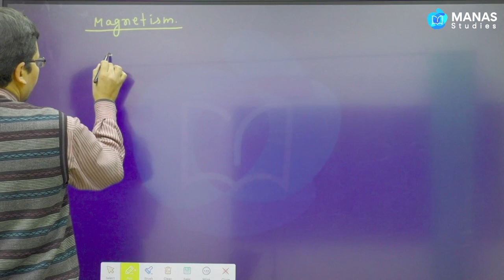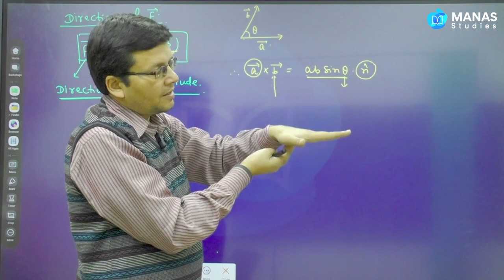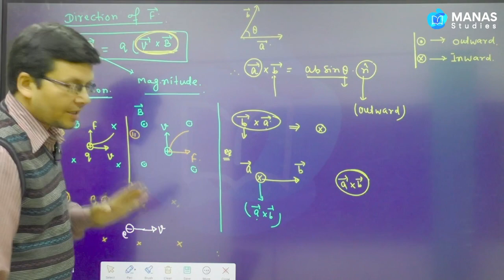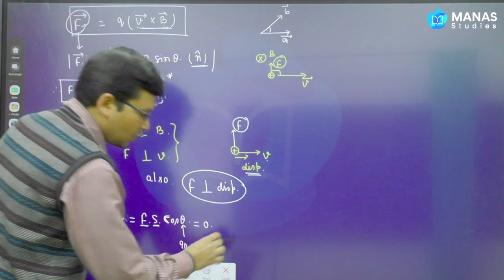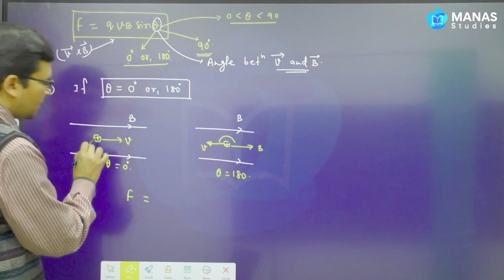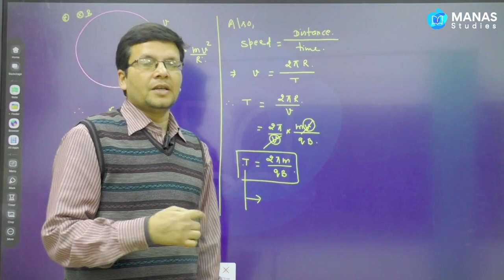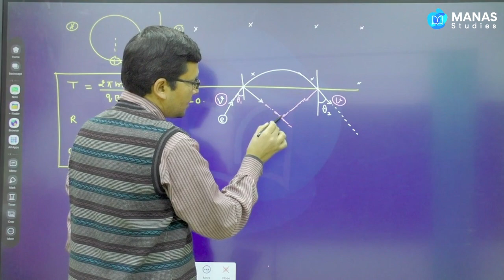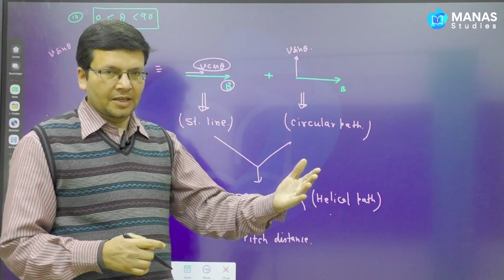Magnetism and Matter 12 Physics | NCERT Chapter 5